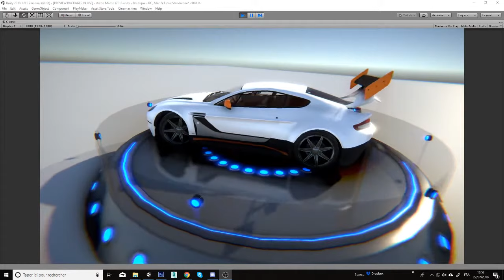Super Racing Car AMGT12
This model is available on Unity Asset Store.